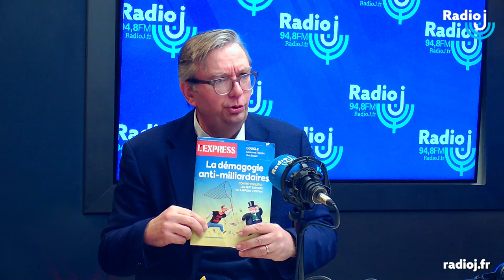Eric Chol, Directeur de la rédaction de l'Express - Médiasphère, Emmanuel Aumonier